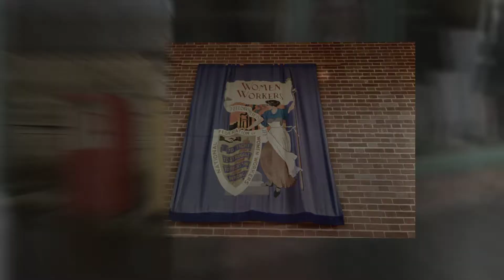Black Country Living Museum England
The Black Country Living Museum (BCLM) amazes me every time I visit. It has been open for over 40 years and this open-air museum covers 26 acres. They have painstakingly dismantled and rebuilt, brick by brick, houses, shops, workshops and public buildings from the surrounding area to create a 20th century Black Country village. There is an abundance of history in this area.
For all you Peaky Blinders fans, you can see where the filming took place for the Charlie’s Yard scenes here at the BCLM. You can also treat yourself to a Peaky Blinders cap with a razor blade pin badge to top it off.
The costumed characters make this place so special. You find them in every nook and cranny, where they will tell you what life was like in the day. You can even go and sit in for a school lesson - watch out, the master has his cane in hand!
But… the best bit - the fish & chips fried in beef dripping. Just as they used to be - YUMMY! Get in the queue early or be prepared to wait a while. Yes, they are that popular. Vegetarian options available on request.
for more travel blogs, tips and much more.